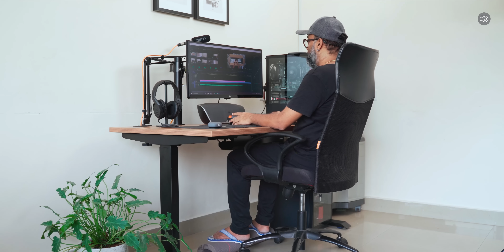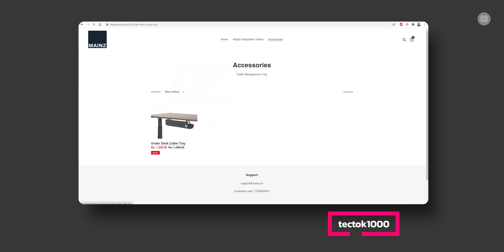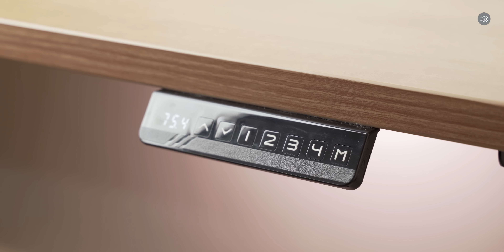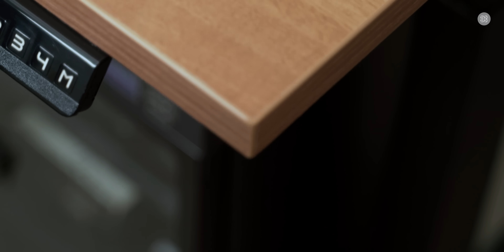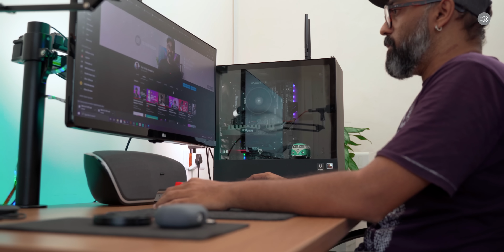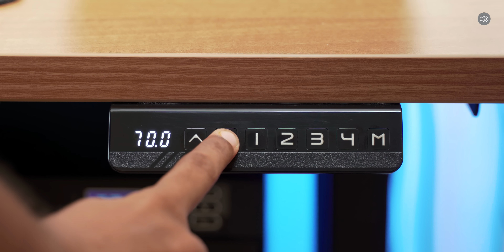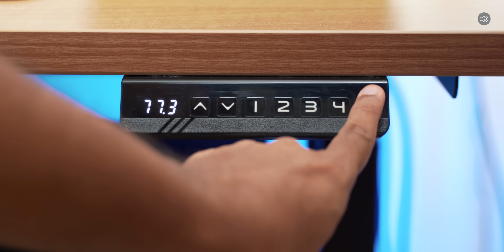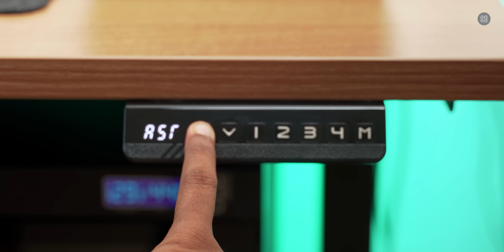Desk setup 2021| Mainz- The best Motorised Computer desk | Malayalam review- Tec tok by Hareesh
Hello guys, the Mainz site is down due to renovation. They will be back with the stock soon . 👍

My desk setup | Mainz- The best Sit-Stand desk for home and office use | unboxing review | Tec tok by Hareesh

This is the ideal height-adjustable table that fits your need...Amazing build quality and quite easy to assemble 👍

Chapters
00:00 Channel Introduction
02:00 Mainz Introduction
02:55 Tabletop unboxing
03:19 Table frame unboxing
05:22 Table assembly
07:30 Product description
08:52 Correct your posture
09:55 Desk programming
12:30 Stability
13:09 Conclusion